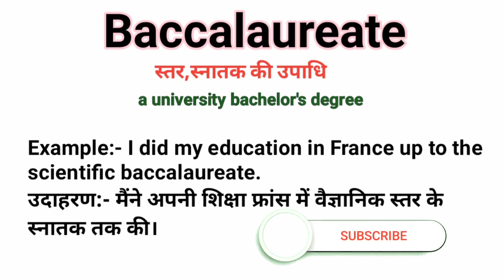Baccalaureate Ka Matlab Kya He || Baccalaureate Meaning In Hindi || Word Meaning English to Hindi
Baccalaureate Ka Matlab Kya He
Baccalaureate Meaning In Hindi